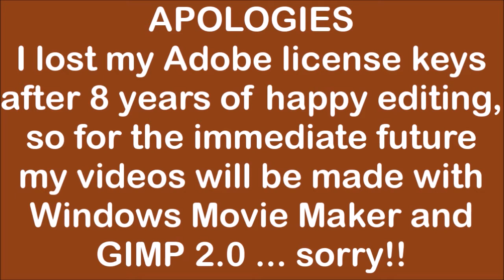Rink-a-Dink Colorado Road Trip Series - Day 1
Not my best work by far.  Lost my Adobe license keys, editing facilities are severely limited.  Audio situation and boring straight-line riding made the video kinda boring.  Life is hard.  Maybe the next episode will be more exciting?